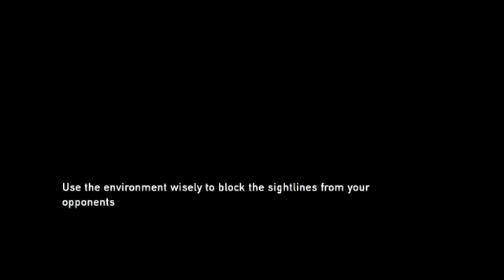The Last Of Us Funny Moments 3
I was gonna upload this on Christmas Eve but I was too lazy so whatever. It's here that's what matters.

Follow @le_creamy and @le_creamy.v2 on Instagram

Happy holidays too